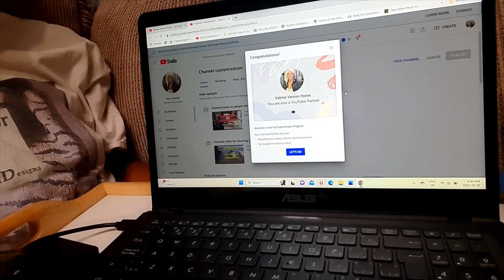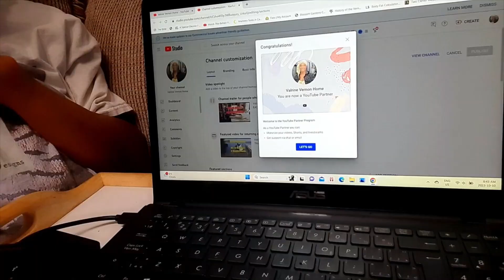I AM FINALLY IN THE YPP!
Hi everyone, welcome back to Valrine Vernon Home.

My name is Valrine, a small town girl living in rural Ontario,  emigrated from a small village in rural Jamaica. Pease join me on Mondays, Wednesdays & Fridays for ALL things home!
Sundays Surprise Brawta. Thanks for your support on my channel!
Signed with love.
Valrine Vernon